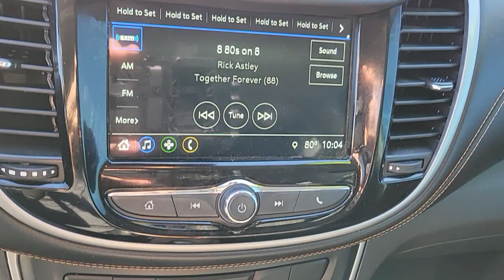2019 CHEVROLET TRAX Las Vegas, Henderson, Boulder City, Willow Branch, Nelson, NV 21T0921B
Storm Blue Metallic Used 2019 CHEVROLET TRAX available in Las Vegas, Nevada at Gaudin Ford. Servicing the Henderson, Boulder City, Willow Branch, Nelson, NV area.
2019 CHEVROLET TRAX FWD 4DR LT - Stock#: 21T0921B - VIN#: 3GNCJLSB2KL173171

Gaudin Ford
6625 West Roy Horn Way

CARFAX One-Owner. 26/31 City/Highway MPG Certified.brGM Details:brbr  * Transferable Warrantybr  * Vehicle Historybr  * Limited Warranty: 12 Month/12000 Mile (whichever comes first) from certified purchase datebr  * Powertrain Limited Warranty: 72 Month/100000 Mile (whichever comes first) from original in-service datebr  * 172 Point Inspectionbr  * Roadside Assistancebr  * 24 months/24000 miles (whichever comes first) CPO Scheduled Maintenance Plan and 3 days/150 miles (whichever comes first) Vehicle Exchange Programbr  * Warranty Deductible: $0brbrbrWe have been serving the community since 1922 we invite you to visit our store and see our large inventory of Cars SUVs and Trucks.brbrbrGaudin Ford proudly offers our customers home delivery services virtual product presentations and home test drives. Inquire for details.